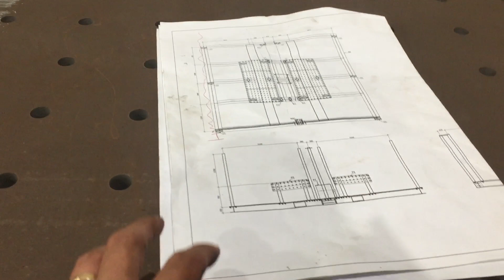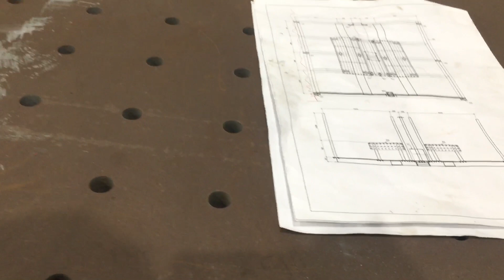Assemble first before delivery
Enjoy life Everyday makes you Healthy ❤️